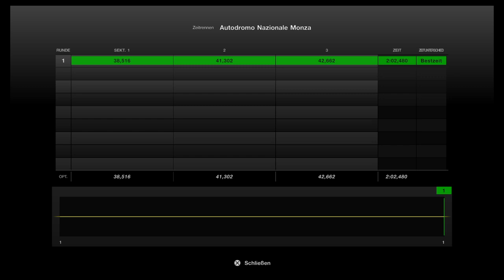Gran Turismo 7 🚗 / Ferrari 430 '06 / European Car’s 🇮🇹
GT7 / Ferrari